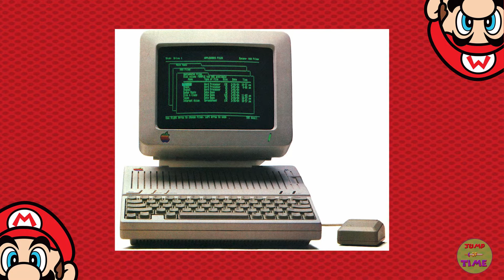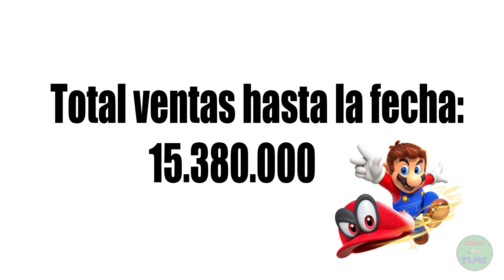Mario: Historia y Curiosidades.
¿Seguro que sabes todo de Mario Bros? Les dejo este video donde van a ver su Historia, Legado y Curiosidades. Espero que les guste 💖.

✨Créditos por la musica✨
🎶Intro: MarthAnime
De fondo: